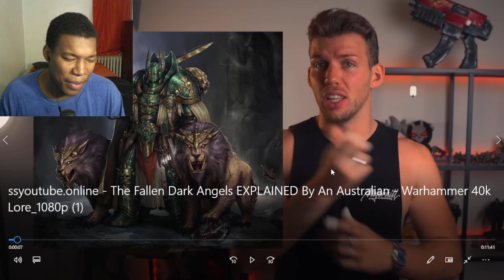The Fallen Dark Angels EXPLAINED By An Australian | Warhammer 40k Lore REACTION